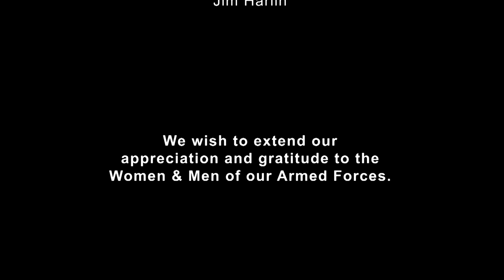Armed Forces Heritage Museum of New Jersey Presents: Gold Star Families featuring Charlie Uhrmann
This is a special project of the Armed Forces Heritage Museum of NJ. Produced by Nick Mellis,  edited by Jim Harlin & hosted by (RET) Major Ron Hathaway USMC